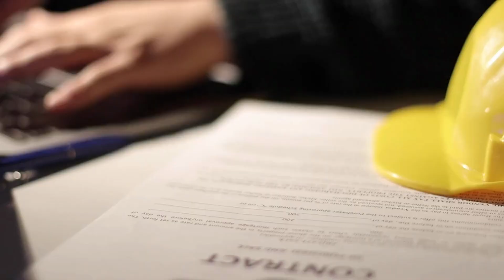Basic Elements of a Job Plan: Practical Planning Tip #8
What are the basic elements of a job plan? IDCON Senior Consultant Leslie Skelly is back this week to discuss what they are.

Read up on good maintenance practices in IDCON INC's free resource library